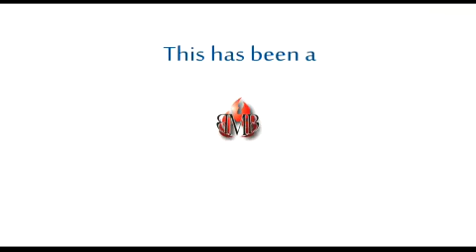Own Your Power TV - The 4 Year Old Hamburger (Episode 2)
Is fast food really good for you? Well, of course you know the answer. But did you know that the food we eat at McDonalds, Burger King, etc...can live on without any decay? Do you know what they put in the bread and meat to make it last for YEARS? Find out in this eye-opening episode when Coach Simone Kelly interviews her favorite health advocates. You'll be amazed by their SCIENCE EXPERIMENT. Will you try it out?

As for the PINK SLIME...check out an article I found, similar to what Zaji mentioned

Theme Song: "I Came to Own My Power"
Written by: Yahzarah
Produced By: Wrighttrax